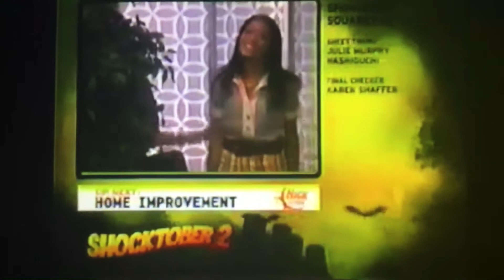Nickelodeon Split Screen Credits *INCOMPLETE* (October 22, 2008)